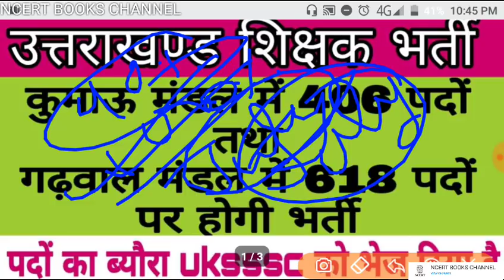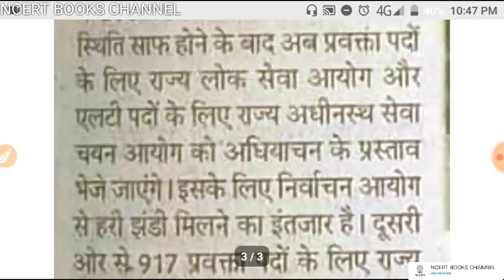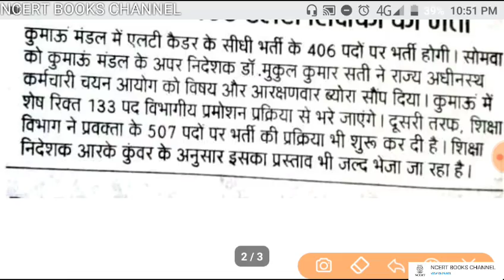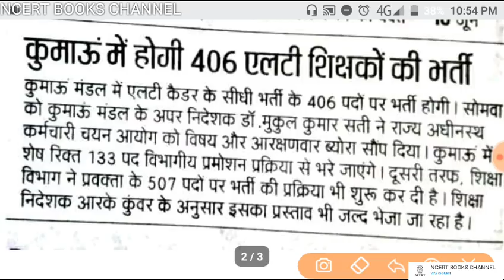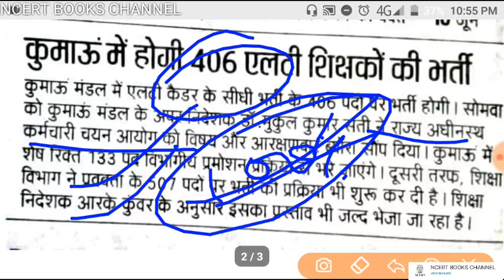Uttrakhand LT bharti 2019